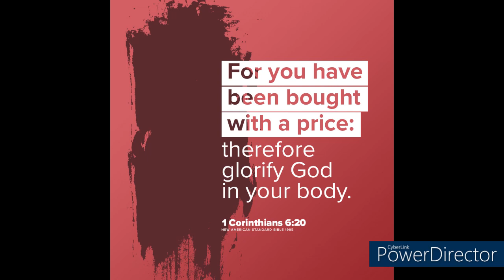Painting Commision Captain America